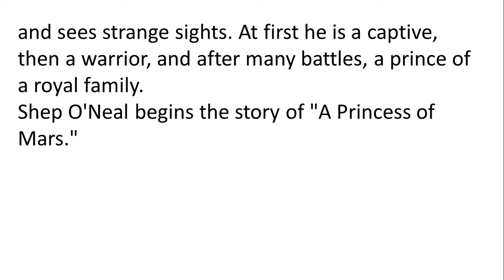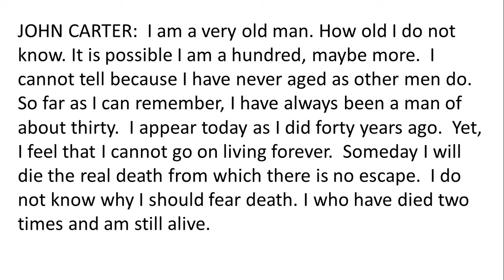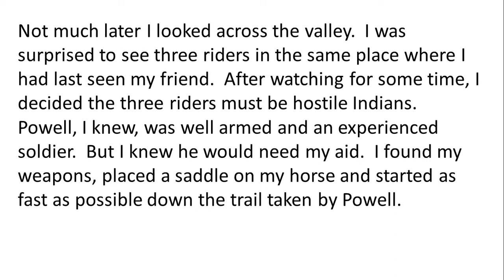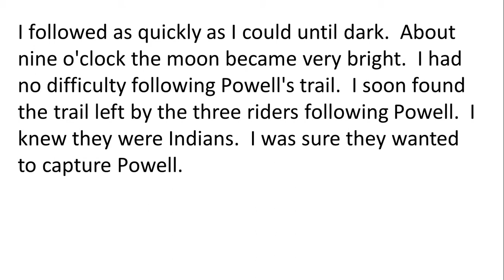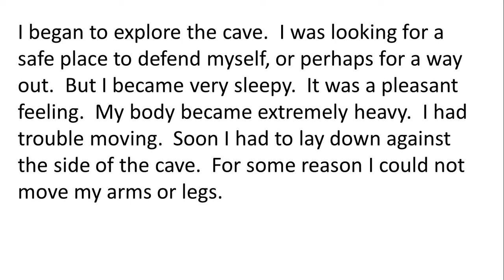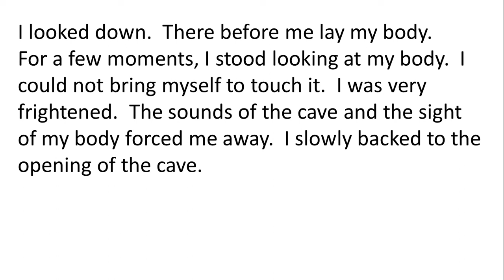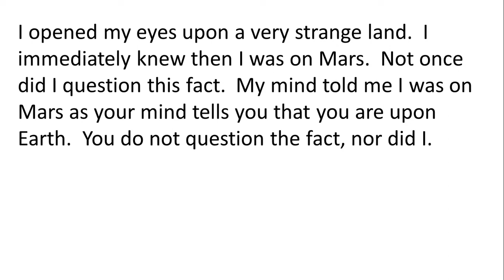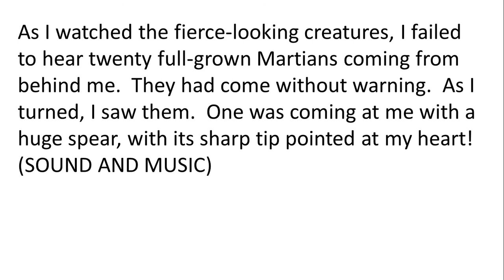A Princess of Mars Part I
A Princess of Mars is a science fantasy novel by American writer Edgar Rice Burroughs, the first of his Barsoom series. It was first serialized in the pulp magazine All-Story Magazine from February–July, 1912. Full of swordplay and daring feats, the novel is considered a classic example of 20th-century pulp fiction. It is also a seminal instance of the planetary romance, a subgenre of science fantasy that became highly popular in the decades following its publication. Its early chapters also contain elements of the Western. The story is set on Mars, imagined as a dying planet with a harsh desert environment. This vision of Mars was based on the work of the astronomer Percival Lowell, whose ideas were widely popularized in the late 19th and early 20th centuries.

The Barsoom series inspired a number of well-known 20th-century science fiction writers, including Jack Vance, Ray Bradbury, Arthur C. Clarke, Robert A. Heinlein, and John Norman. The series was also inspirational for many scientists in the fields of space exploration and the search for extraterrestrial life, including Carl Sagan, who read A Princess of Mars when he was a child.